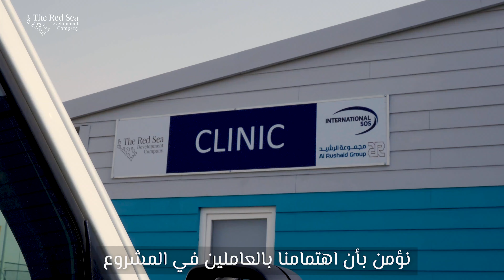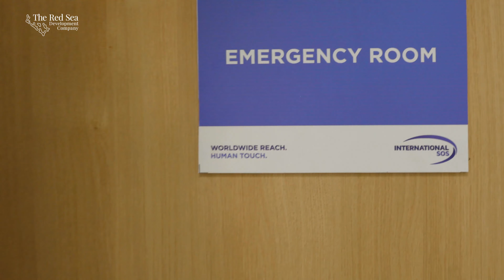The Red Sea Central Medical Facility Opening | افتتاح المركز الطبي الرئيس بمشروع البحر الأحمر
بالأمس افتتحنا المركز الطبي الرئيس في القرية السكنية العمالية بـ مشروعالبحرالأحمر، والمقدم من شريكنا (انترناشيونال إس او إس الرشيد)، ليقدم خدمات الرعاية الصحية الطارئة بالإضافة إلى صيدلية ومختبر مجهز بأحدث المعدات والأجهزة المتطورة.

Watch the opening of our 700m2 Central Medical Facility at TheRedSea Project's Construction Village yesterday. It includes an emergency care centre, laboratory and dispensing pharmacy while medical services are provided by our partner International SOS – Alrushaid